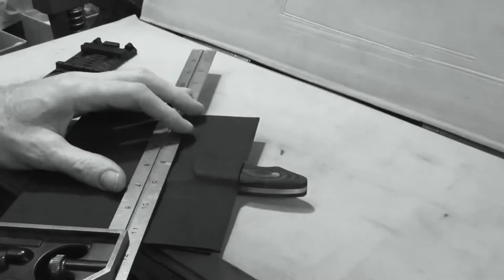How To Make a Kydex Neck Knife Sheath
How to make a kydex neck knife sheath. 3 River Kydex will show you how the make a Neck knife sheath from start to finish.

Amazon Store:

***Social Media***